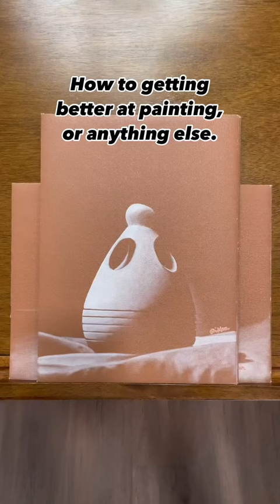Do you struggle with consistency?